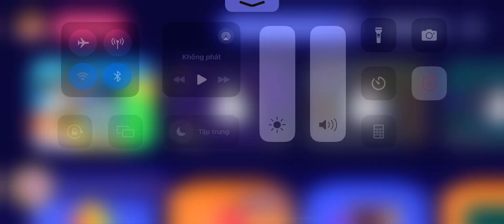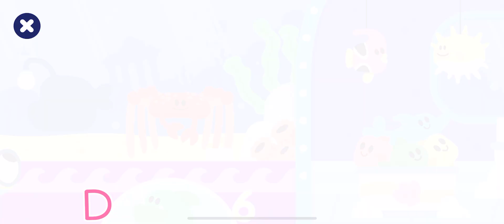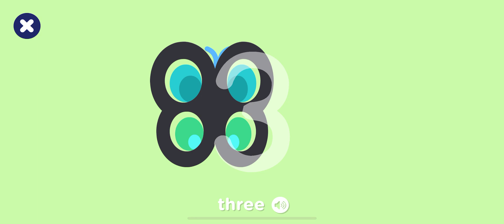English Games | Games Of The Lingokids Part 23 | Learn And Play English Games For Kids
Hello guys,
I'm Thành